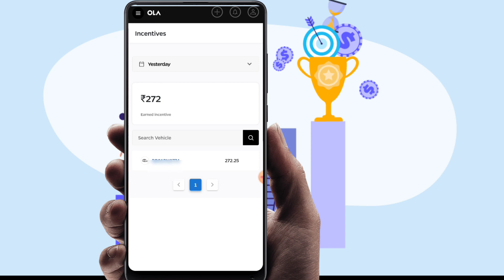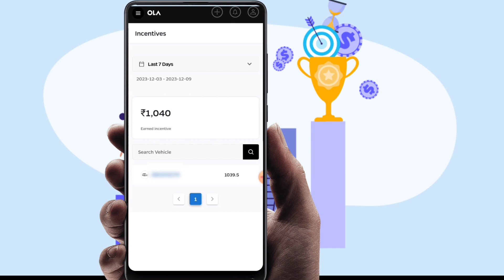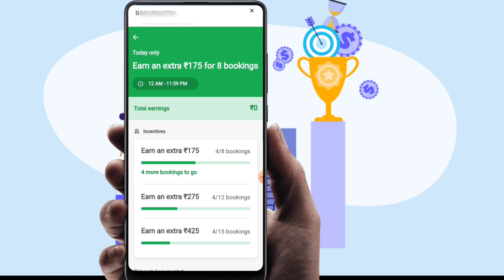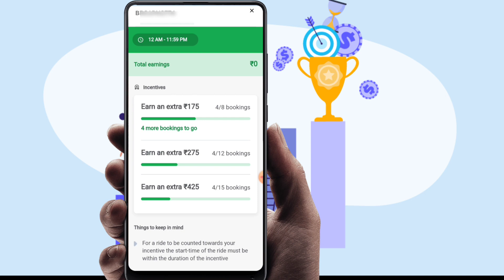OLA Incentive | अब ओला में 15 ट्रिप पुरा करो ₹420 इंसेंटिव पाओ | Ola car incentive plan 2023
वीडियो में आप जानेंगे कि ओला इंसेंटिव का प्लान क्या है कितने राइट पे  इंसेंटिव का पैसा मिलता है और किस तरह से प्लान काम करता है जाने इस वीडियो में.

ola driver inaam
ola me cab kaise lagaye
ola me gadi kaise lagaye
ola driver app kaise chalaye
ola driver app kaise use kare
ola operator app kaise use kare
ola outstation kaise chalu Kare
ola partner App kaise chalaye
ola driver per day income
ola me Bank account kaise change kare
ola driver extra income
parasmani vlog
Parasmani vlog
Ola incentive plan Kiya hai
Ola incentive kaise milta hai